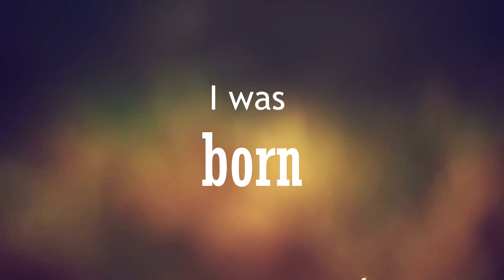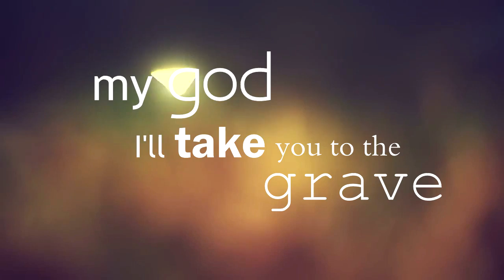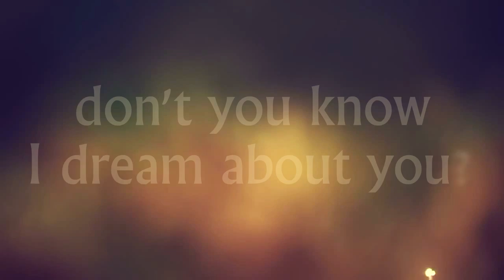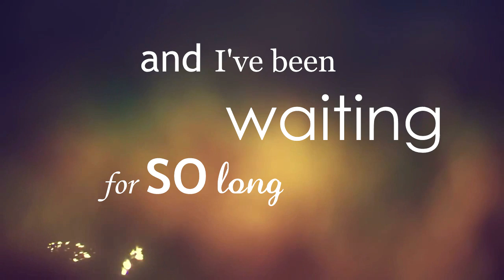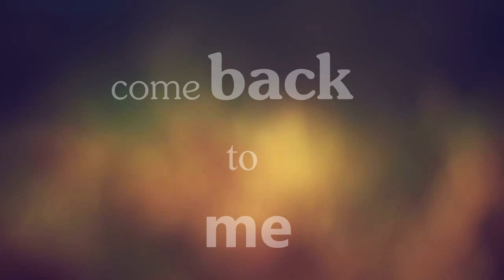Delta Rae ~ Chasing Twisters (Lyric video)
'Chasing Twisters' by Delta Rae.
From the Chasing Twisters EP.